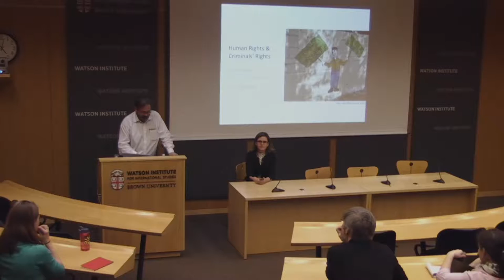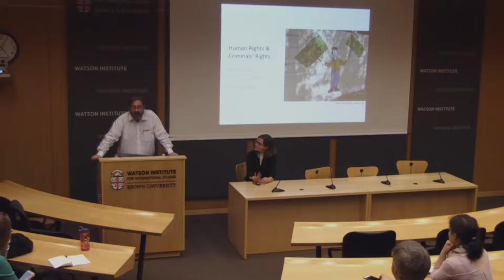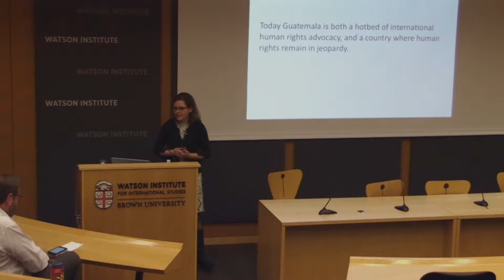Regina Bateson ─ Human Rights and Criminals' Rights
Regina Bateson is an Assistant Professor of Political Science at MIT. She joined the Department in July 2013, after completing her PhD at Yale University. She studies comparative politics, with interests in crime, violence, civil wars, policing, and informal institutions. Her current book project explores the ways that ordinary people understand and provide for their own security. The book draws on extensive field research in Guatemala, where Regina argues that local experiences during the civil war explain variation in postwar systems of vigilantism and social control. In a separate research agenda, she is also investigating how violence and trauma affect political behavior.

Regina's work has twice been recognized by the American Political Science Association: in 2014 she won the Gabriel A. Almond Award for the best dissertation in comparative politics, and in 2013, she won the Heinz I. Eulau Award for the best article published in the American Political Science Review in the previous year. Regina received her BA from Stanford University, and she was previously a Foreign Service Officer for the US Department of State. Her research has been supported by the School of Humanities, Arts, and Social Sciences at MIT, the National Science Foundation, the Tinker Foundation, and Yale University.